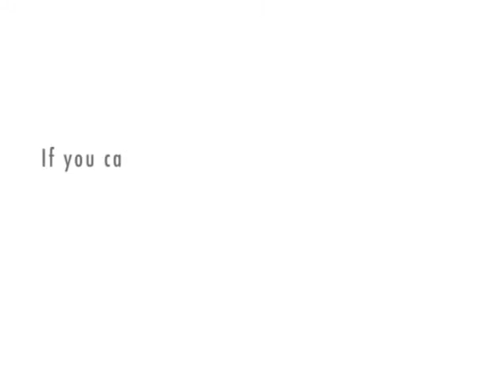the talk show episode 3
obama guest stars.